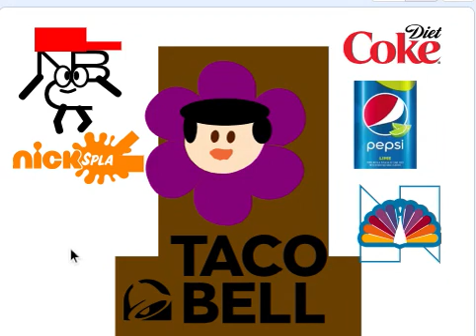Taco Bell Logo Bloopers 3 Take 15: We're almost there...